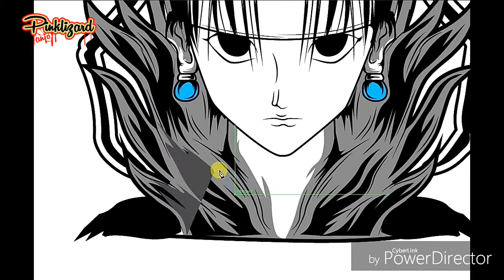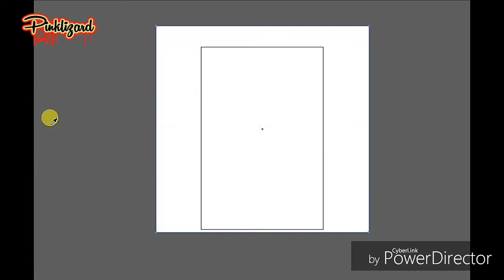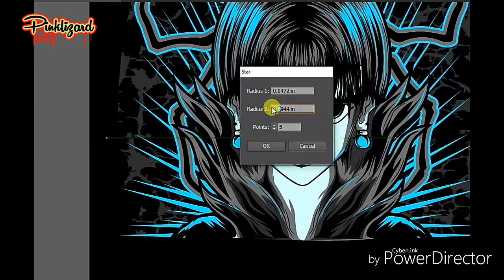Hunter x hunter